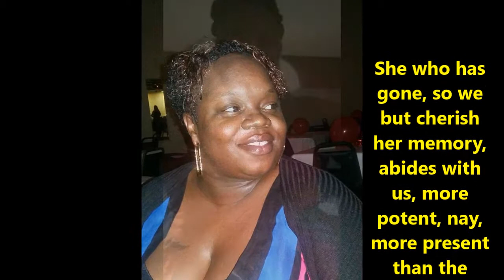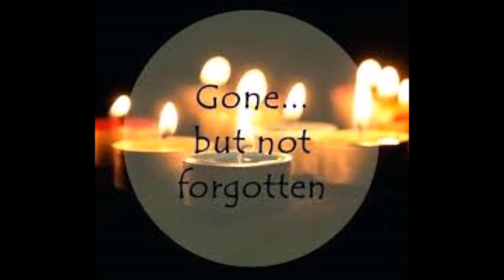In Memory of Michelle Wingo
Michelle Wingo was a sister, mother, daughter and friend to many and she will be missed by those who loved her. This is a Celebration of the Life of Michelle Wingo. Her Burial will be in the Heritage Memorial Gardens in Roebuck South Carolina.